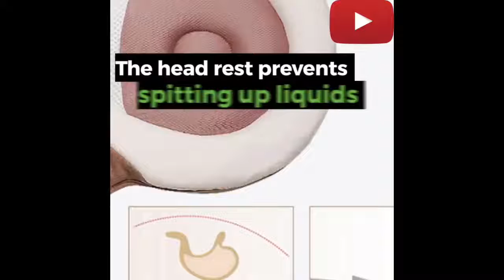Baby Mattress Sleep Positioning Pad Prevent Flat Head Shape Anti Roll Pillows